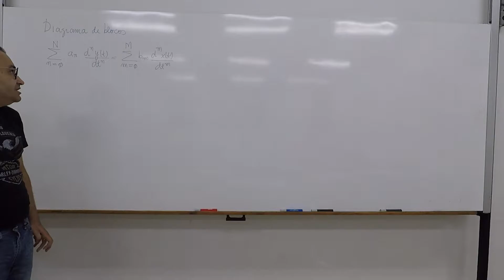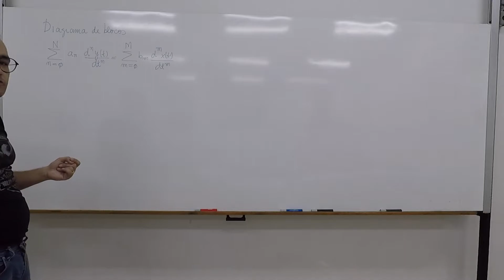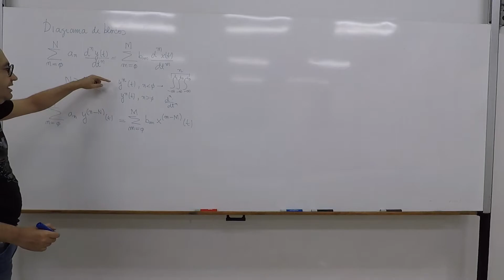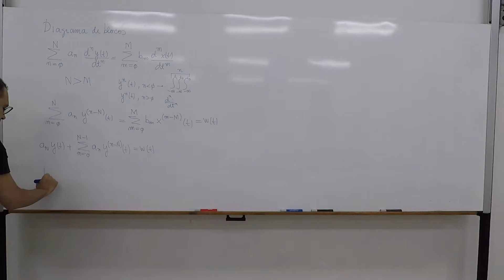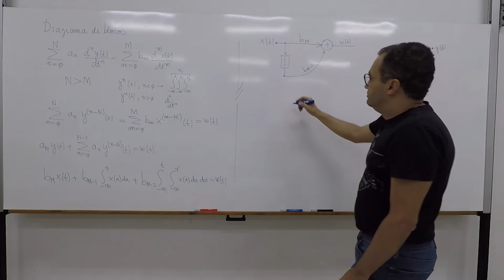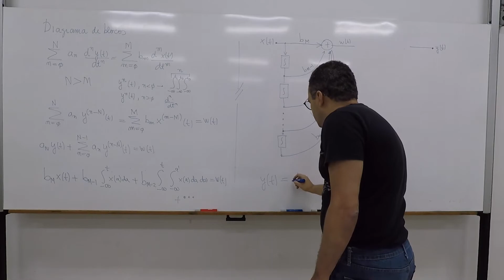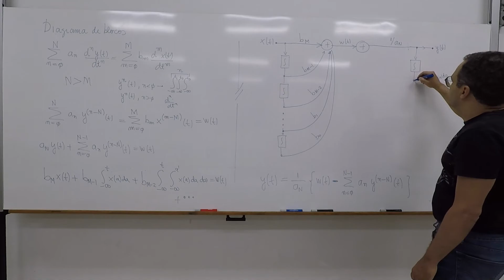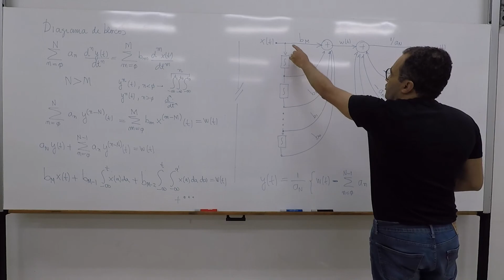Domínio do tempo - Diagrama de blocos - parte 1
Obtenção do diagrama de blocos de um sistema LTI.